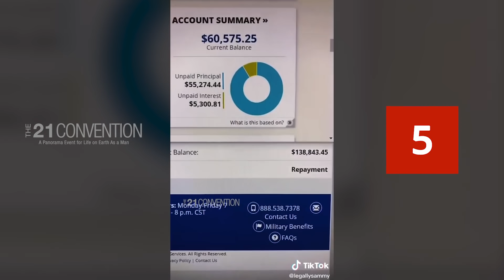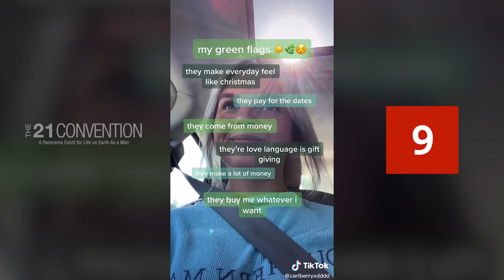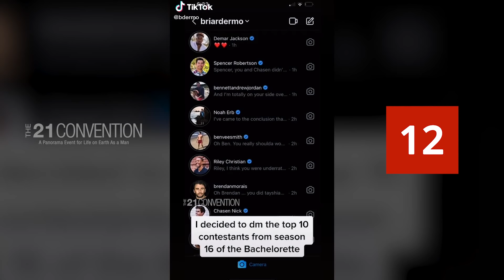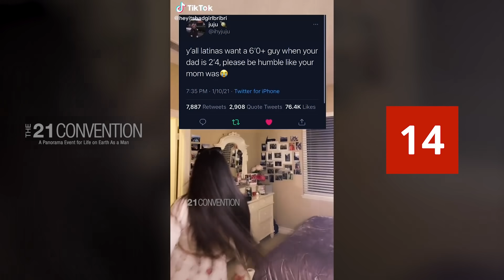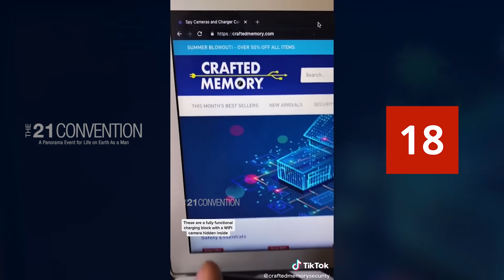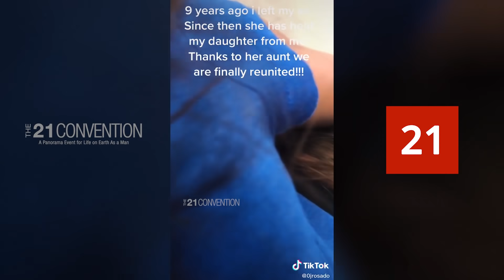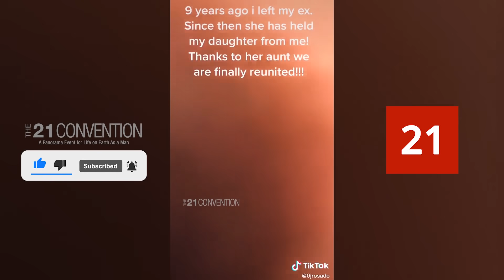Top 21 TikTok MGTOW Truths — Why Men Stopped Dating [Part 10]